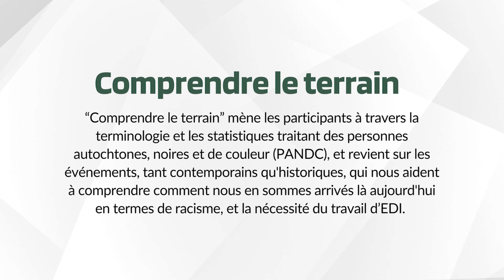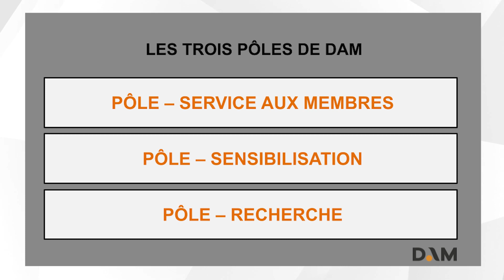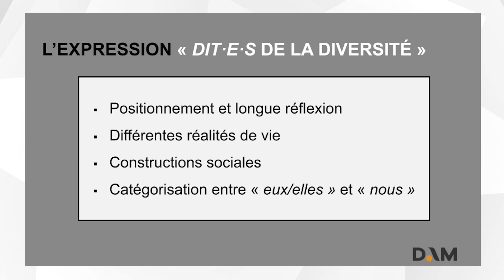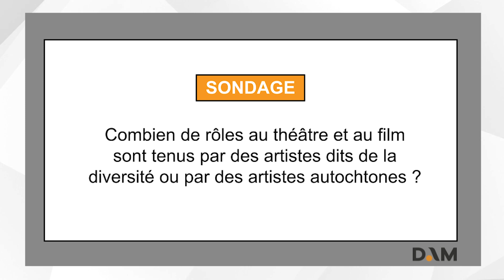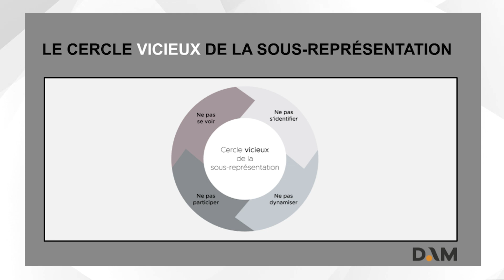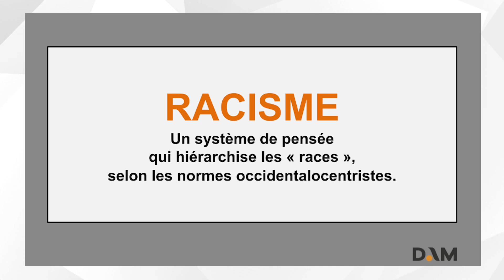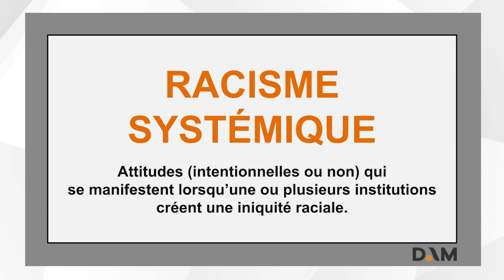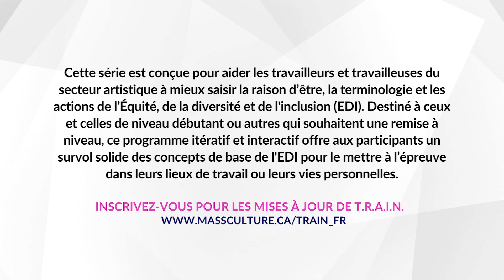T.R.A.I.N. | Moi et EDI : Les Fondamentaux - Comprendre le terrain [Diversité Artistique Montréal]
— T.R.A.I.N. | Moi et EDI : Les Fondamentaux —
‣ Atelier 1 | Comprendre le terrain
‣ Animateur : TAU S. BUI et PETER FARBRIDGE
‣ Presenté par Benjamin Roy

Le premier des trois modules, “Comprendre le terrain”, mène les participants à travers la terminologie et les statistiques traitant des personnes autochtones, noires et de couleur (PANDC), et revient sur les événements, tant contemporains qu'historiques, qui nous aident à comprendre comment nous en sommes arrivés là aujourd'hui en termes de racisme, et la nécessité du travail d’EDI. Atelier 1 sera également disponible en ligne (asynchrone) en français avec sous-titres anglais.

— MOI ET EDI —
Cette série de trois modules d'apprentissage en ligne est conçue pour aider les travailleurs et travailleuses du secteur artistique à mieux saisir la raison d’être, la terminologie et les actions de l’Équité, de la diversité et de l'inclusion (EDI). Destiné à ceux et celles de niveau débutant ou autres qui souhaitent une remise à niveau, ce programme itératif et interactif offre aux participants un survol solide des concepts de base de l'EDI pour le mettre à l’épreuve dans leurs lieux de travail ou leurs vies personnelles.